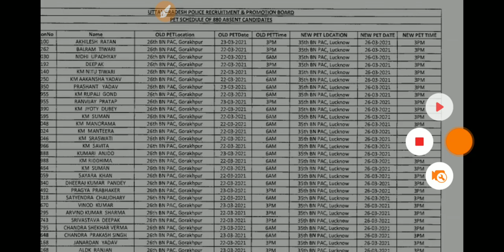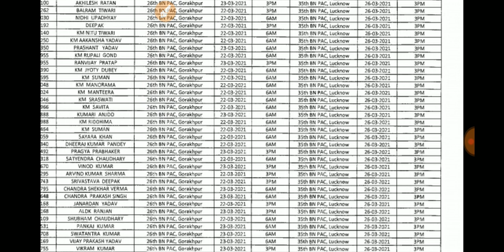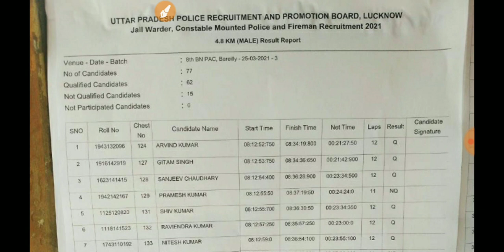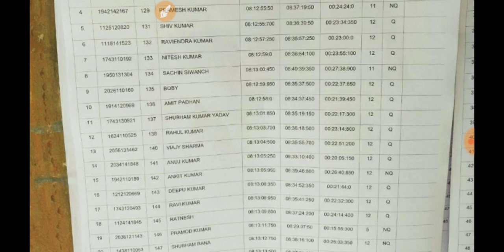jail warder bharti 2021,jail warder letest news today,jail warder & fireman runing today news,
# uppolice49568bharti

Upp news today
Upp letest news today
Upp new job 2021
Up police bharti kab ayegi
Up police jail warder running video
Up police recruitment 2021
Up si new v   acancy 2021
Ssc gd new vacancy 2021
Ss c vacancy kab ayegi
Ssc gd bharti kab aye gi